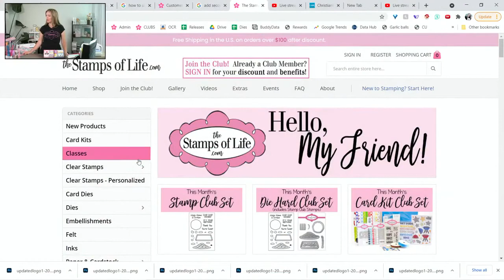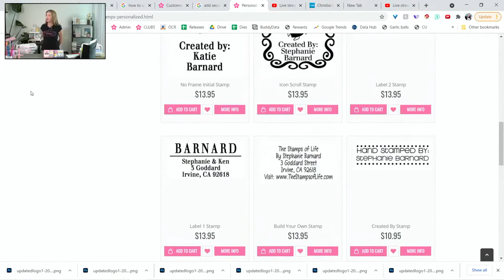How To Make A Fish Tank Card & More Stephanie's Crafting Corner #73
How to make a fish tank card & more with Stephanie Barnard!
Looking forward to sharing fun times with you every Thursday at 11AM PST/2PM EST with a new episode of Stephanie's Crafting Corner on Facebook Live, YouTube, and The Stamps of Life